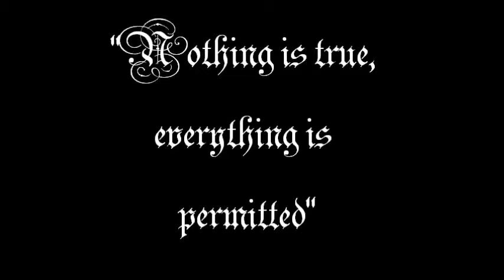Connor Kenway-I'm alive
Video: AC Liberation, AC III